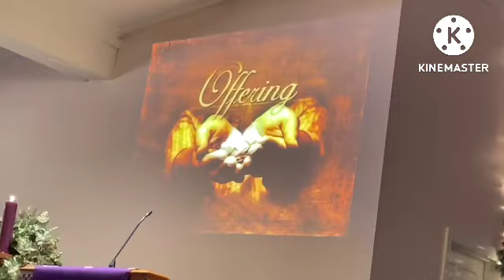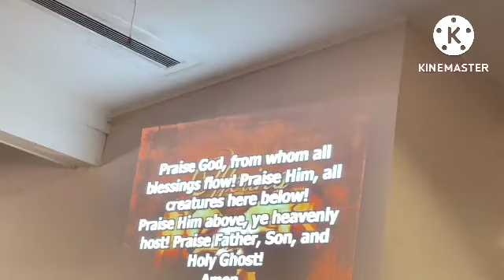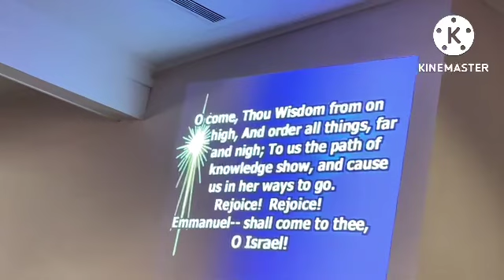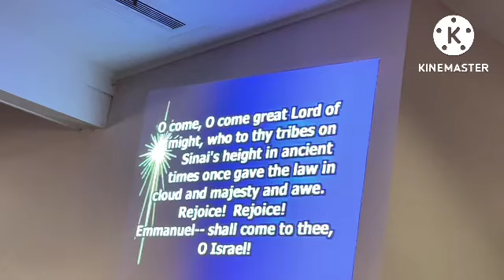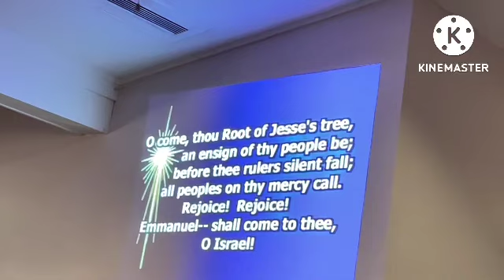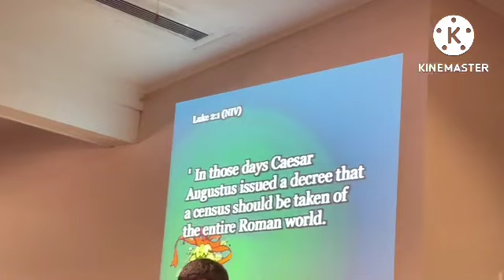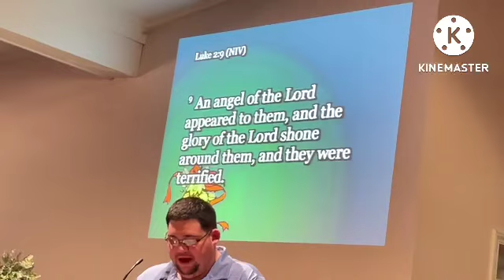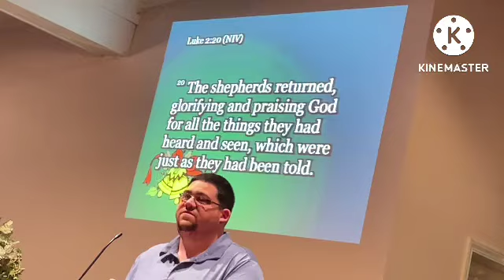3rd Advent Sunday Service ( Part 2)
3rd Advent  Sunday Holy Service